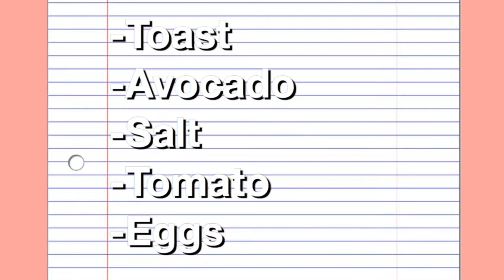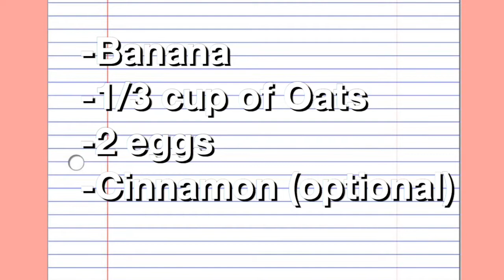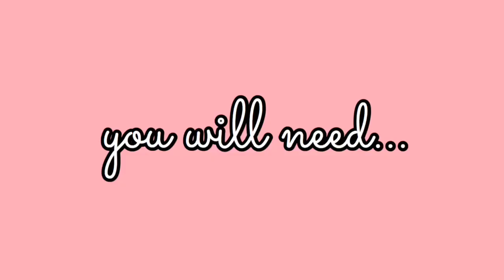HEALTHY AND EASY BREAKFAST IDEAS! | paola espinoza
If you want to know how to make the BEST Healthy and Easy Breakfast ideas, then keep on watching!!

✨ In today’s video, i’m bringing you 3 healthy and easy breakfast ideas! these are so quick to make so don’t worry about being late to school or work!  let me know in the comments which one was your favorite :)

+ I made a few mistakes while editing, so don’t mind them ok? see u all soon 💘